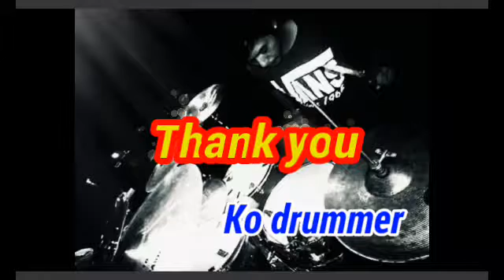คนดีพี่มาง้อ-music midi sound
By kodrummer